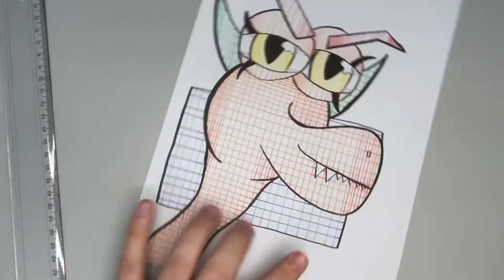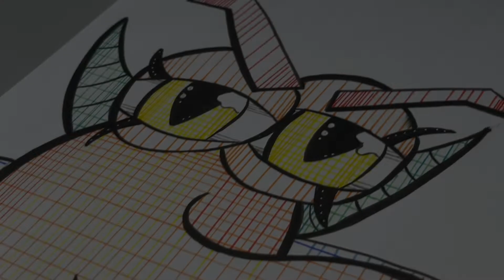PINTANDO UM DESENHO COMPLETO APENAS COM LINHAS | DESAFIO DE DESENHO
E aí, pessoal! Beleza? No vídeo de hoje fiz um desafio de desenho pintando um desenho completo apenas com linhas! Vem assistir e conferir o resultado final!!!

Fiz um desenho diferente do que normalmente faço, um desenho de um dinossauro que inventei da minha cabeça, de uma forma bem criativa e divertida, onde o real desafio era pintá-lo com apenas linhas, o que não tenho costume de fazer. Usei também materiais diferentes, que tenho aqui já faz bastante tempo e usei no desenho de hoje, pintando apenas com linhas. E ainda dei dicas de desenho de como usar seu materiais de desenho de uma forma diferente.

✏️ LISTA DE MATERIAIS:
- Lápis Lumograph 2H e borracha Rasoplast Staedtler;
- UniPin Brush UniBall;
- Gelly Roll Braca 0.8;
- Bloco de papel Canson XL Marker;
- SHARPIE ultra fine point.

SOBRE O CANAL:
E aí, beleza? Eu me chamo Felipe Ern e aqui pretendo compartilhar arte, desenhos, curiosidades e criações, como forma de entretenimento e inspiração, para que a criatividade possa tomar novos caminhos. Assim, vamos aprender, ensinar e poder compartilhar nossas ideias juntos. Quero que a cada vídeo que você veja acrescente algo e que ao final dele você tenha aprendido ou descoberto alguma coisa nova, como uma curiosidade que não sabia, uma nova forma de desenhar, um material novo, que eu possa acrescentar de alguma forma na sua jornada através da arte. A criatividade não tem limite e é muito melhor quando compartilhada, podendo despertar isso em outras pessoas também! Vem comigo conhecer o que o mundo da arte pode nos oferecer!